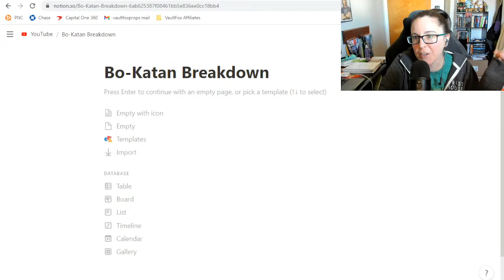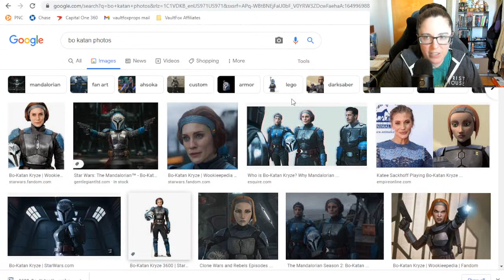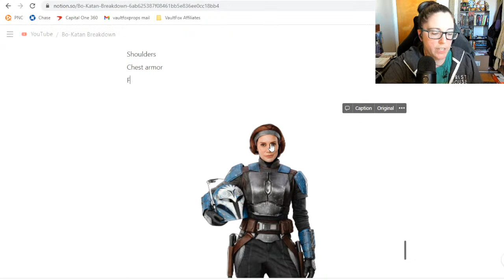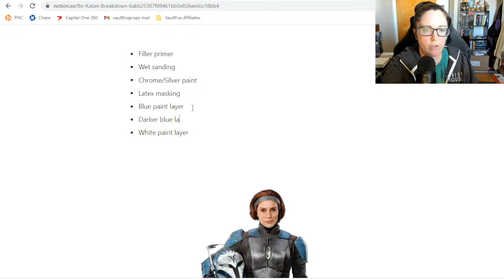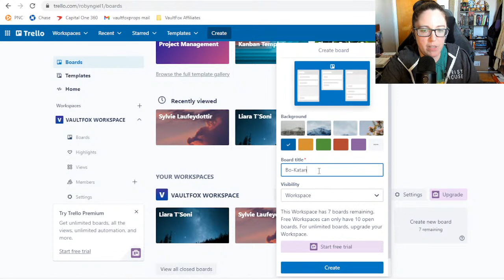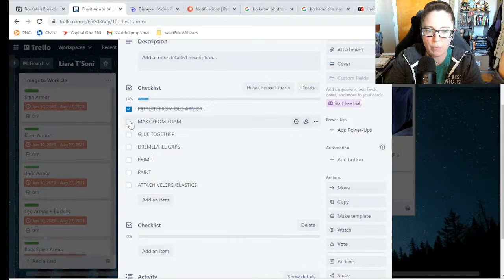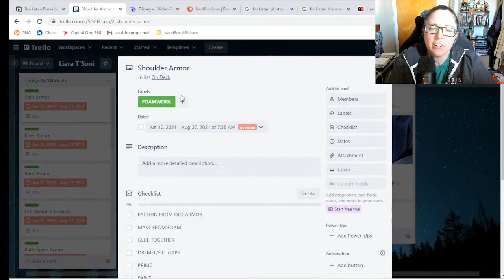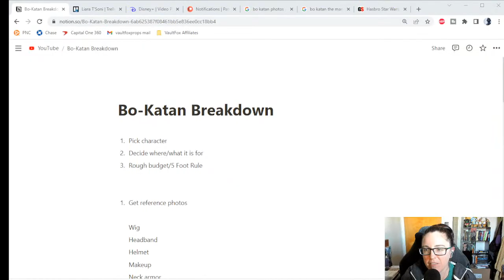How to Plan a Cosplay feat. my Bo-Katan Build (FAN EXPO Cleveland Panel Brainstorming)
I need to do some prep for my panel at Fan Expo Cleveland and decided it might be fun to live stream it!

○ Sony ZV-1
○ Wide Angle Attachment for ZV-1
○ SD Card
○ Samsung 1TB SSD